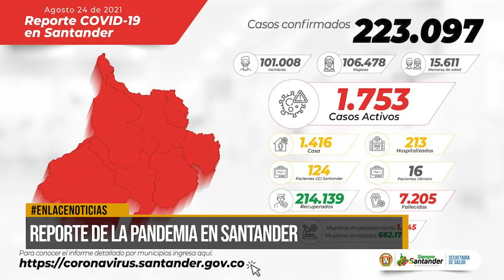Entregan reporte sobre situación Covid-19 en Santander